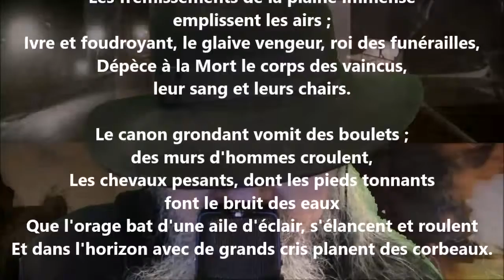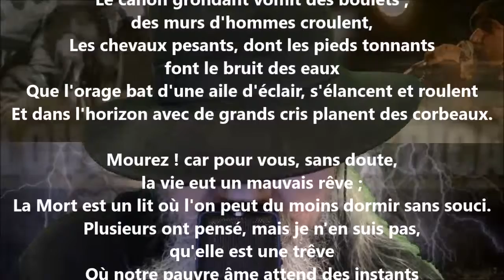Vers pentédécasyllabiques - Louis-Xavier de Ricard lu par Yvon Jean